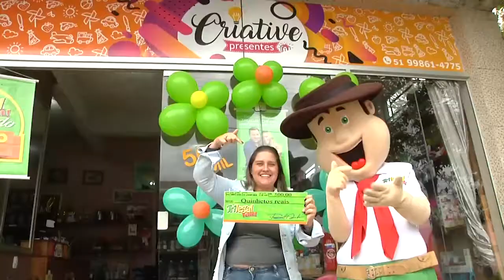Ganhadora 50 MIL REAIS - Trilegal Tchê - 05/09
Teve muita gente feliz da vida! A Ana Júlia foi a ganhadora de 50 mil reais no sorteio do dia 05/09.

Parabéns à felizarda!

Ela garantiu seu Trilegal Tchê no Criative Presentes.